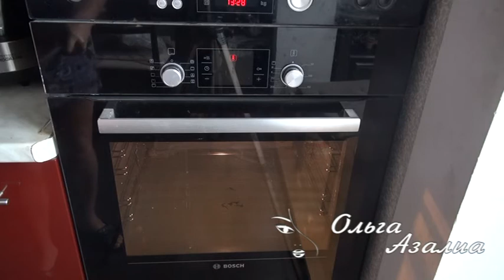Всегда вкусно - Булочки выпрыгивающие или ленивые эклеры (7)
Быстрый и простой рецепт вкусных булочек, которые можно начинить любой начинкой или употреблять без нее. Попробуйте - не пожалеете.